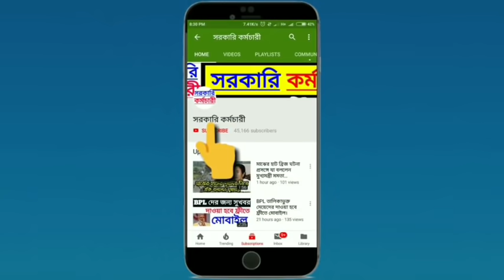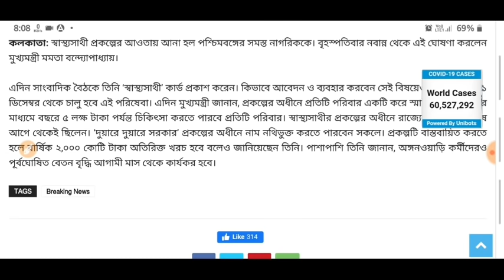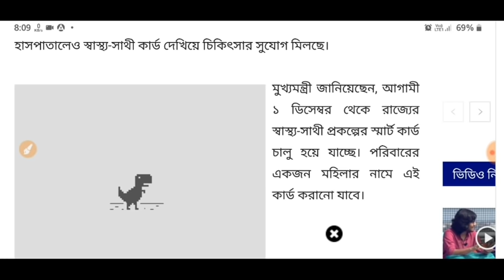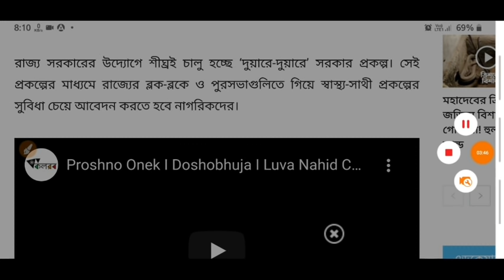পশ্চিমবঙ্গের বাসিন্দাদের জন্য বিরাট সুখবর দিলেন মুখ্যমন্ত্রী মমতা। এখুনি দেখে নিন। Breaking News